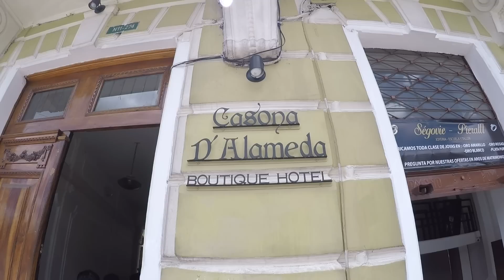Entramos a una MANSIÓN REAL que fue PRISIÓN - Ecuador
Esta fue nuestra ultima parada por lugares que pocos conocemos del centro histórico de Quito. ¡Estuvo muy interesante!
¡Subscríbete para que no te pierdas nuestros próximos videos!